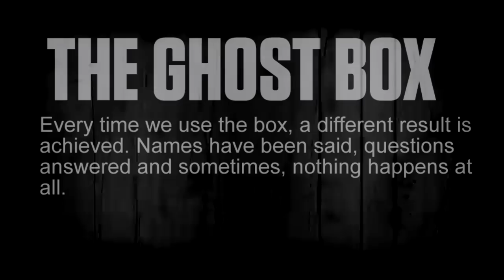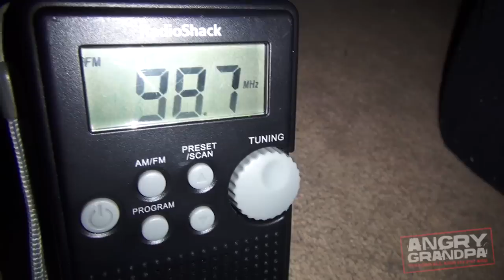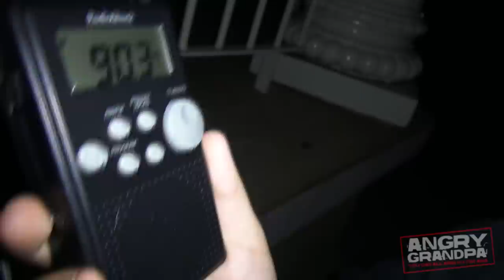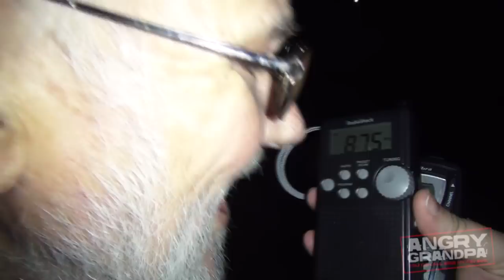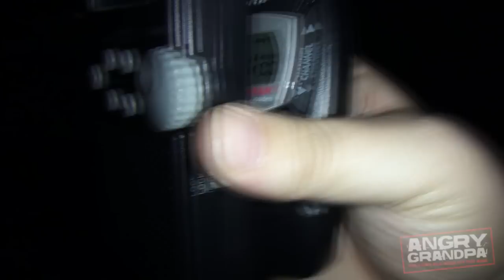Angry Grandpa: Paranormal Investigator 3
Grandpa heads down to the Battery in Charleston, SC with his spirit box in an attempt to pick up the voices of the dead.. When things don't go as well as hoped, Bridgette and Pickleboy decide to turn the video into a prank...